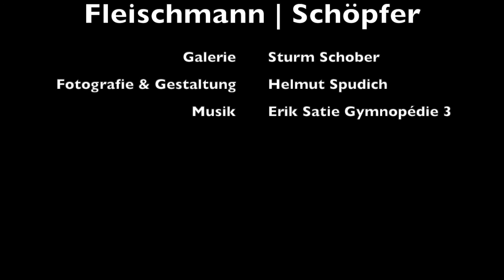Norbert Fleischmann I Jo Schöpfer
Video by Helmut Spudich
Jede Kunst hat einen Gegenstand – sei er ungegenständlich oder gegenständlich, dreidimensional oder flächig, sinnlich erlebbar oder rein konzeptuell. Jo Schöpfer und Norbert Fleischmann haben diese Prämisse über mehr als vier Jahrzehnte ihres künstlerischen Schaffens verinnerlicht. Dass die beiden Künstler im selben Jahr geboren wurden, ist reiner Zufall. Jo Schöpfers Arbeiten würde man im klassischen Sinne als Skulpturen bezeichnen, die Werke von Norbert Fleischmann als Malereien. Und doch verbindet sie eine gemeinsame Haltung, die solche scheinbar unmissverständlichen Zuordnungen aufbricht und sie zum Gegenstand einer intensiven künstlerischen Auseinandersetzung macht. Ihre Werke sind von beeindruckender Konsequenz – jedes für sich und mehr noch im Dialog. Ralf Christofori